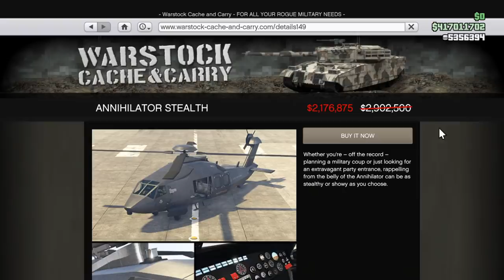GTA Online Changes and Additions: January 7th, 2021 (Weevil Now Available, 3x$ Bonuses, and More)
I summarize the event week lasting from January 7th to January 14th in GTA 5 Online. Today the Weevil was added for purchase from the Southern San Andreas Super Autos website.

📃 CREW INSTRUCTIONS

1. Public social club account, make gamertag visible
2.

5️⃣ TOP 5 SUBMISSION INSTRUCTIONS

1. Upload UNEDITED clip to YouTube as Unlisted
2. Email the video link to along with a line saying "I give GhillieMaster permission to use this clip in a video..." with the subject line containing the theme of the submission. Also write what name you want to be called by in the video.